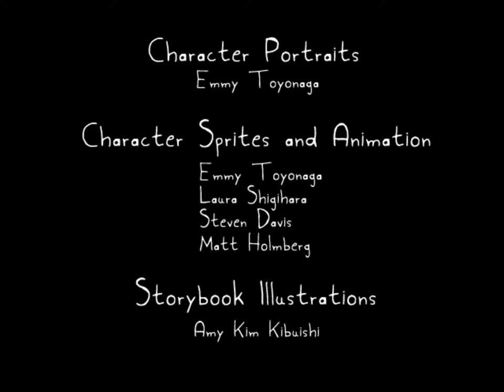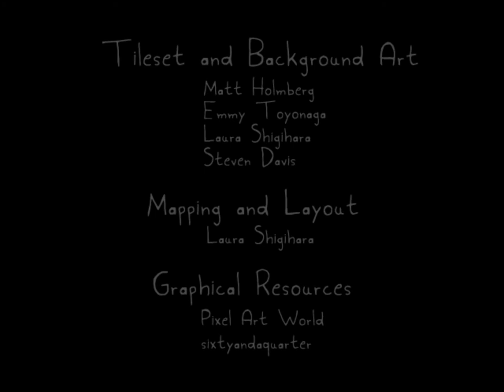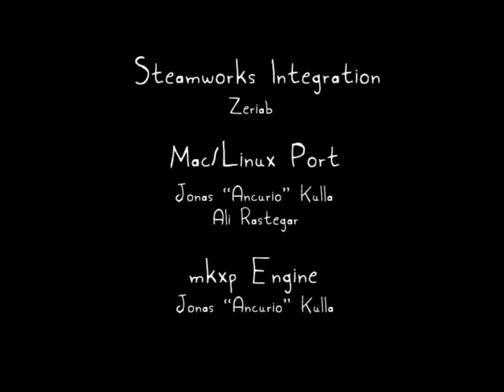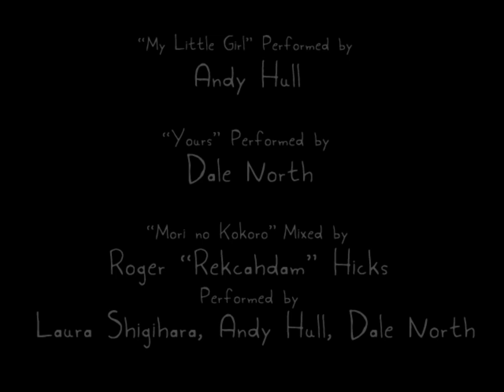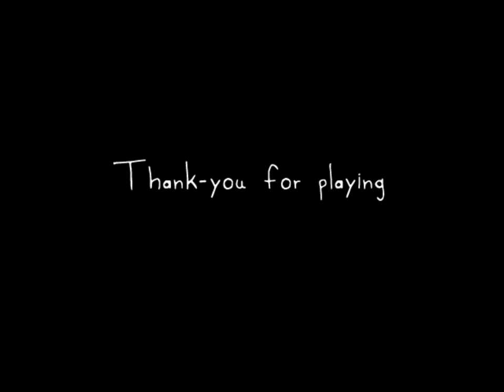Rakuen [10F] Break Me Up Inside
Well that broke my heart.

I quite enjoyed Rakuen. It managed to be light-hearted well, and towards the end when it decided to be emotional, it did it hard, and well. I thought I would have found the additional twist of the knife emotionally manipulative, but it didn't stop me from crying twice as hard as I would have normally.

What a garbage choice from the father though. Gonna have to agree with the Boy on that one.

Quite a bit longer than I expected, but I never felt like it dragged. I'd recommend this game quite highly (although remember to unplug ALL weird controllers that you have [like my Wii sensor bar] so you don't get control issues).